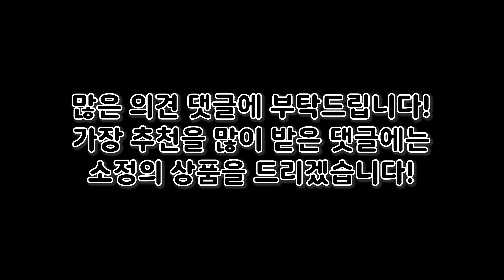많은 분들이 봐주셔야 합니다!허위딜러